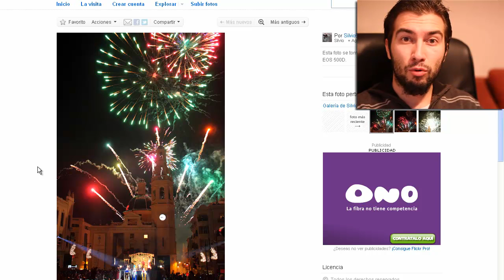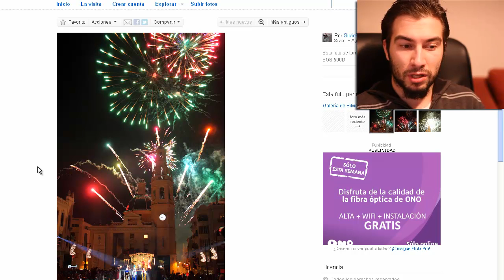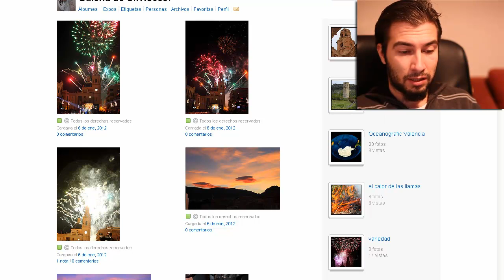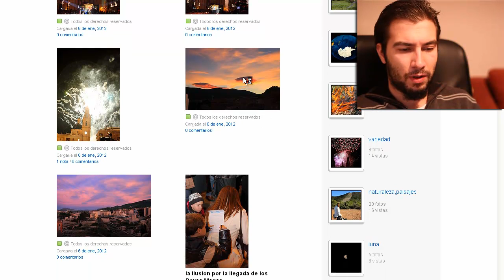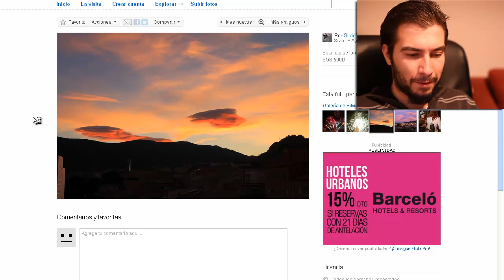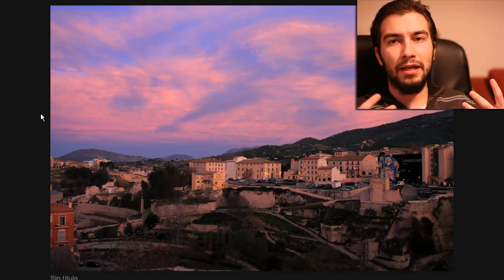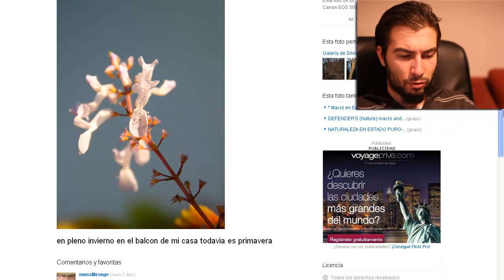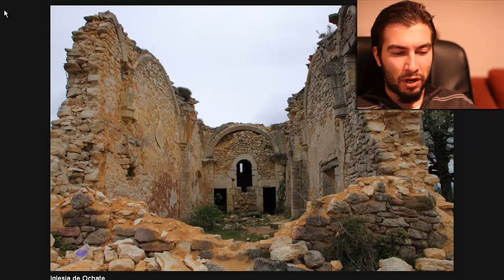critica rápida #002 - Florin Silviu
Este es el primer vídeo de la serie "Critica rápida". Veremos las fotos de Florin Silviu y mi opinión sobre lo que hace.